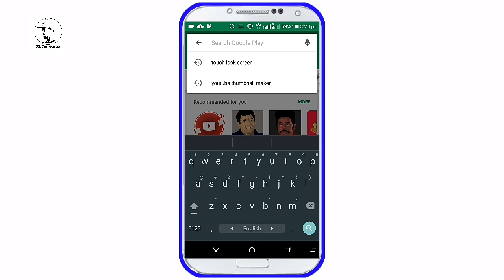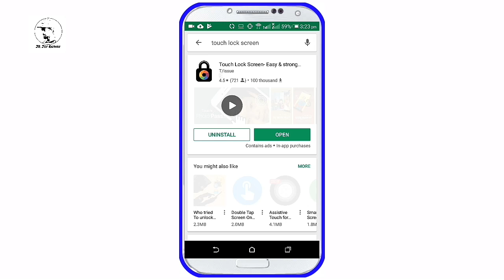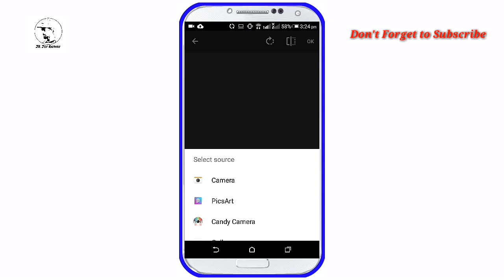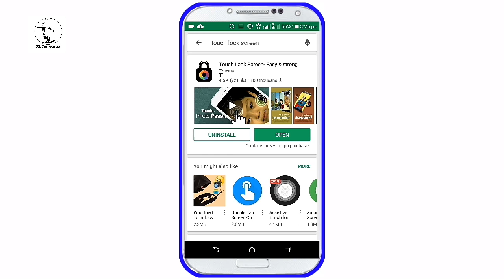একবার টাচ করে জাদু দেখুন | আপনার ছবি দিয়ে ফোন Lock করুন | Touch lock screen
শিক্ষামূলক বিভিন্ন  ভিডিও দিয়ে "JR Joy Rayhan " চ্যানেলটি বানানো হয়েছে। আশা করি সবার ভালো লাগবে।

OUR INFORMATION